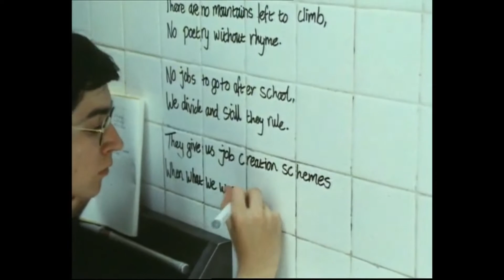'The Future' by Adrian Mole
Adrian Mole recites his political poem 'The Future' in the toilets of the Neil Armstrong Comprehensive School, Ashby-de-la-Zouch (circa 1983). From the TV adaptation of 'The Growing Pains of Adrian Mole' broadcast in 1987.